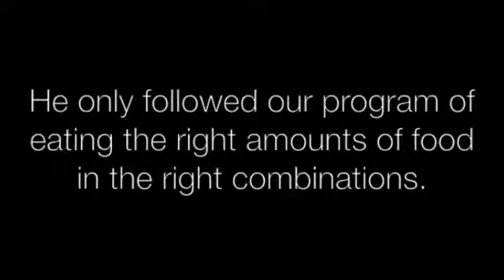Tim Loses 20lbs of Fat with his South Bay CrossFit Trainer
San Pedro Gym CrossFit Trainer implement Weight Loss system for San Pedro and South Bay residents